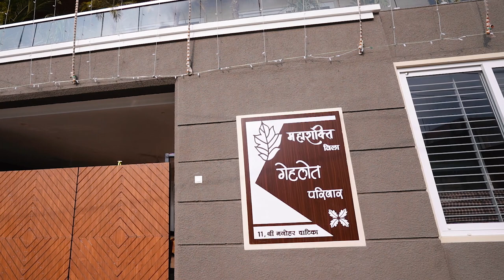Dr.Thawar Chand ji Gehlot ( Governor of Karnataka) banglow interior shoot.